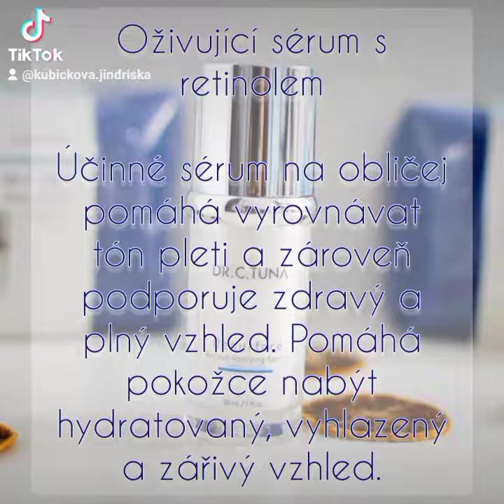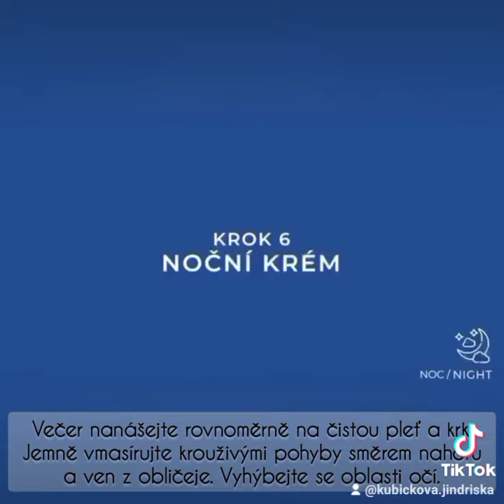🌹Sada RESURFACE - pro suchou a normální pleť, na redukci vrásek …S Retinolem a vitamínem C ...